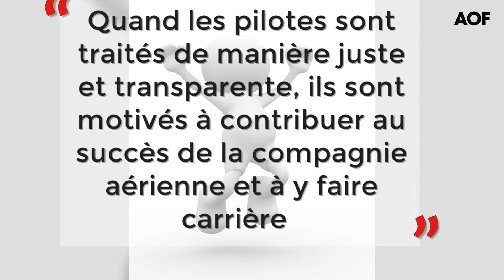Ryanair : un accord social approuvé à l’unanimité par les pilotes irlandais